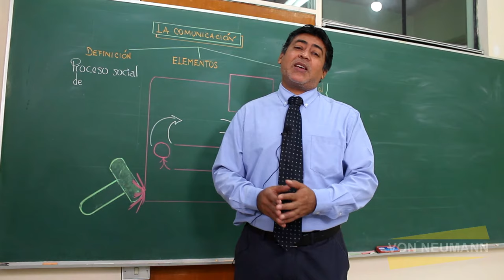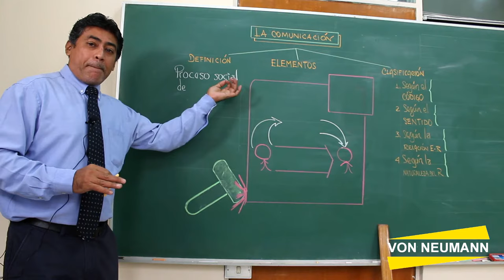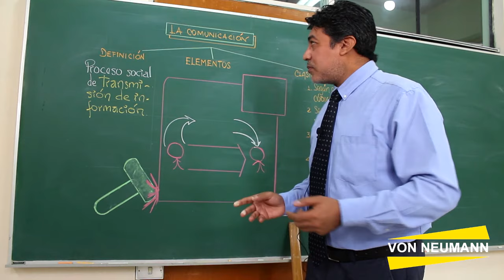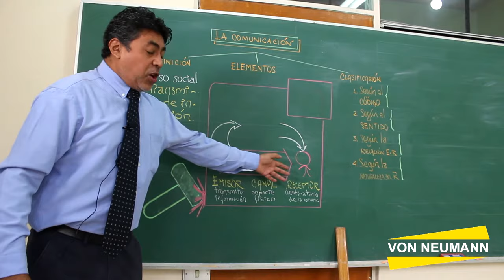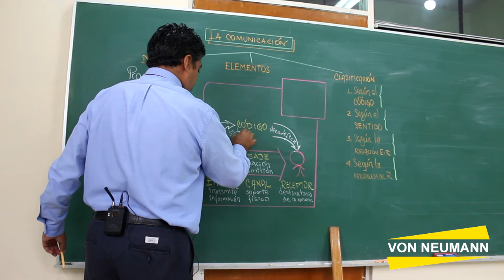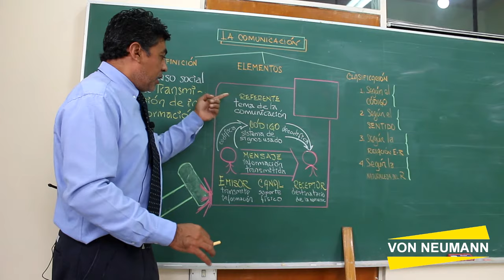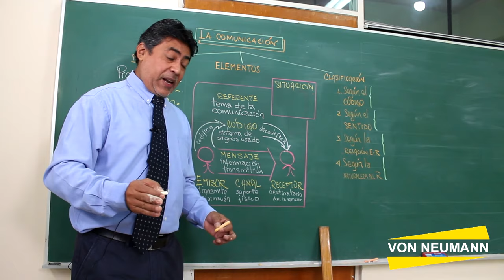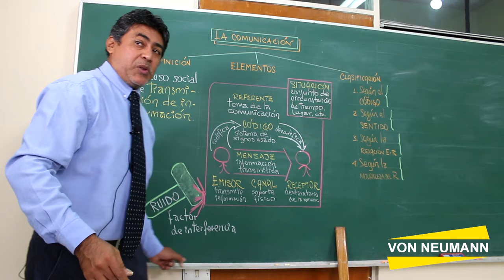La Comunicación - Parte 1 de 3